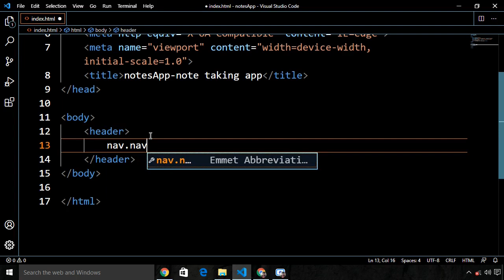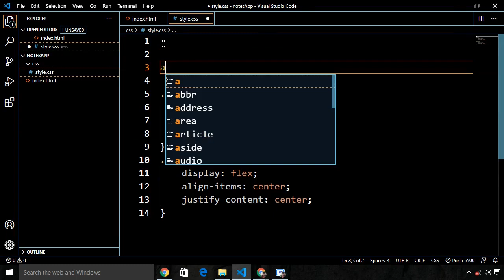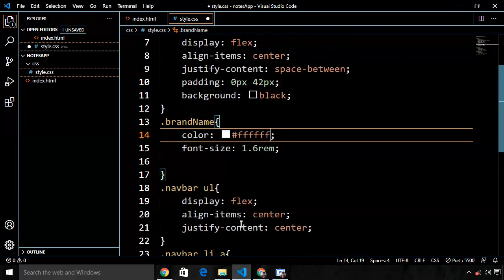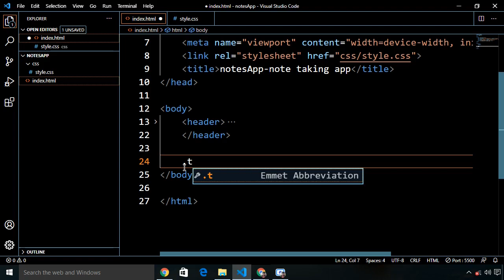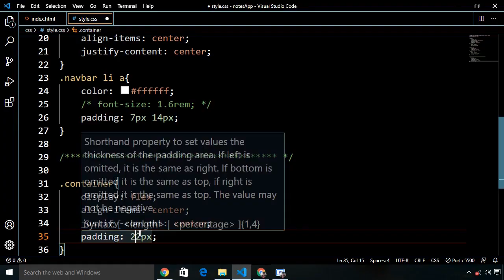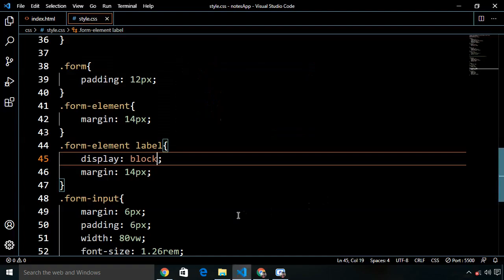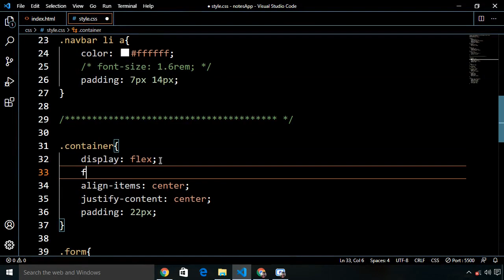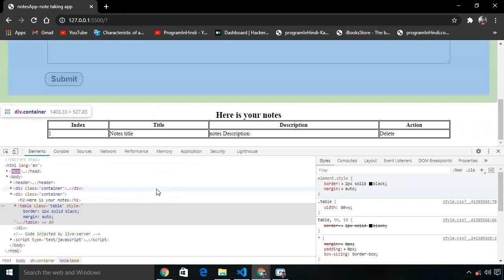Creating basic notesApp part 1 || complete html,css and javascript project .|| program in hindi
This is app is to take a instant note at the moment. and when the complete the task we can delete note.

comment if any Question